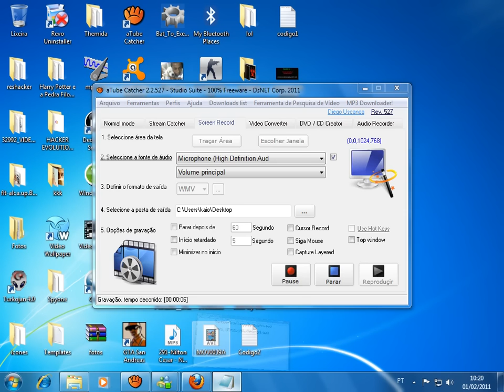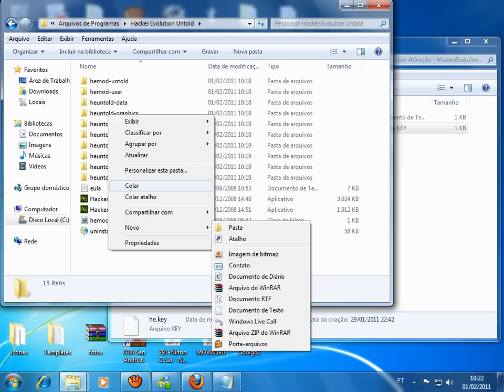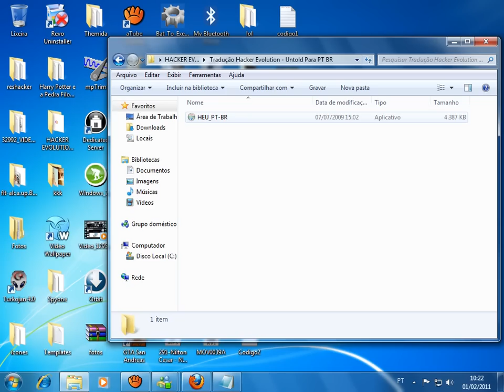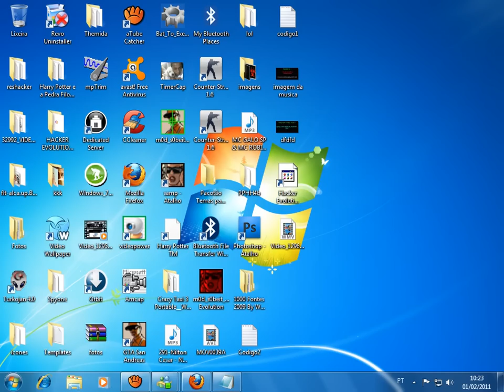Como Crackear e Traduzir o Hacker Evollution Untold ( COM VOZ ) em portugues